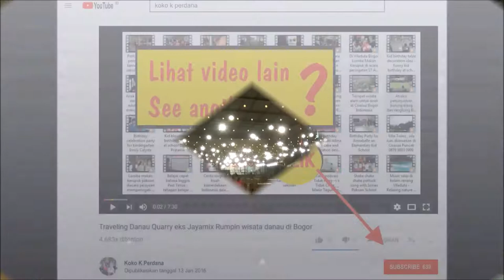Wonderful tonight - Bogor Blues Community - Bellanova